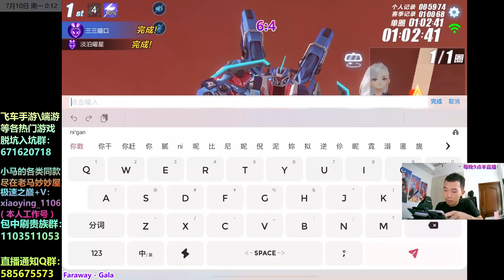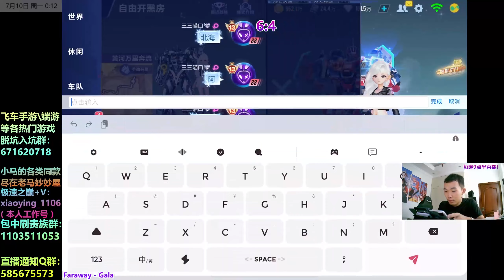馬總搶七vs茶 兩人高度重合的地圖池，都是難圖solo看得爽[QQ飛車手遊]